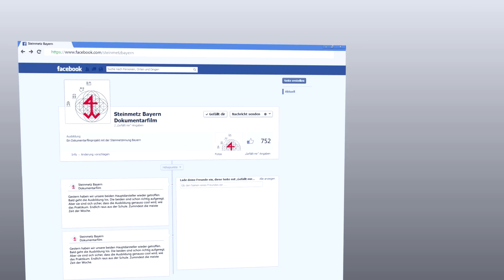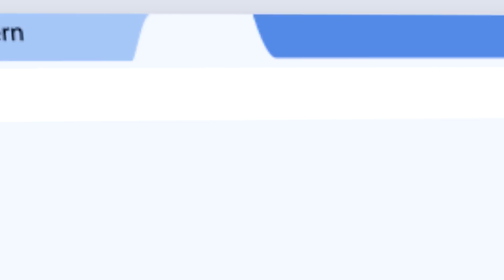Zwischenbilanz mit Benno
Benno ist an der Hälfte seiner Ausbildung angekommen. Grund für uns, einerseits zurück, andererseits in die Zukunft zu blicken. Wie hat sich das Leben für Benno geändert? Was hat er schon gelernt, was kommt noch?

Gottfried Pregler, Bennos Hauptbetreuer und Herr Baumann stellen ein "Zwischenzeugnis" aus. Und das - soviel schonmal vorweg verraten - fällt gar nicht mal so übel aus.